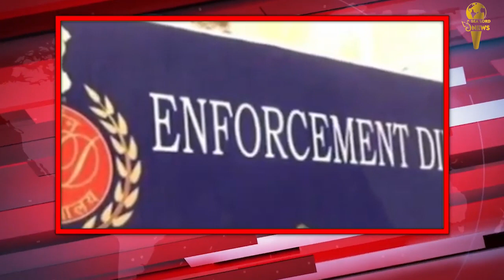twitter पर क्यों Trend कर रहा novotetobjp , लोग क्यों हैं इतने खफा? || Evening Top News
ट्वीटर पर क्यों ट्रेंड कर रहा 'नो वोट टू बीजेपी', लोग क्यों हैं इतने खफा?
ट्वीटर पर भाजपा का विरोध हो रहा है। 'नो वोट टू बीजेपी' ट्रेंड कर रहा है। इस ट्रेंड के जरिए अपील की जा रही है कि भाजपा को वोट ना दें। भाजपा को पांच राज्यों में विधानसभा चुनाव में शिकस्त देने की अपील की जा रही है। इस अपील का कारण किसानों को बताया जा रहा है।
ट्रेंड में चल रहे ट्वीट्स के जरिए भारतीय जनता पार्टी को किसान विरोधी बताया जा रहा है। कई ट्वीट्स में 700 किसानों के मरने का भी जिक्र है। तो कुछ में सरकार को कोसा जा रहा है। लोग यह भी कह रहे हैं कि अगर सरकार वक्त रहते यह कठिन काम कर लेती तो हमारे इतने लोगों की जान नहीं गई होती।
योगी आदित्यनाथ ने यूपी को माफियाओं से मुक्त कराया: अमित शाह ने की सीएम योगी की तारीफ, सपा पर साधा निशाना
केंद्रीय गृह मंत्री अमित शाह ने उत्तर प्रदेश के मुख्यमंत्री योगी आदित्यनाथ की सराहना की और कहा कि उन्होंने 25 साल बाद सही मायने में कानून का शासन स्थापित करके राज्य को "माफिया" से मुक्त किया है। अमित शाह ने कहा कि माफिया तीन जगहों पर मौजूद हैं - या तो वे जेल में बंद हैं या वे उत्तर प्रदेश से बाहर चले गए हैं या वे समाजवादी पार्टी (सपा) के सदस्यों की सूची में हैं। गोरखपुर शहरी विधानसभा सीट से आदित्यनाथ द्वारा नामांकन दाखिल करने से पहले अमित शाह एक चुनावी सभा को संबोधित कर रहे थे। केंद्रीय मंत्री ने विशेष रूप से पूर्वांचल क्षेत्र के विकास का विशेष ध्यान रखने के लिए प्रधानमंत्री नरेंद्र मोदी की भी प्रशंसा की।
मुख्यमंत्री के भतीजे की गिरफ्तारी पर प्रतिक्रिया
पंजाब के मुख्यमंत्री चरणजीत सिंह चन्नी के भतीजे की गिरफ्तारी पर प्रतिक्रिया देते हुए कांग्रेस नेता प्रियंका गांधी ने कहा कि केंद्रीय एजेंसियों का दुरुपयोग किया जा रहा है। “सरकार उनका इस्तेमाल लोगों को धमकाने और विपक्षी नेताओं पर दबाव बनाने के लिए कर रही है। चुनाव के दौरान इसकी अनुमति नहीं दी जानी चाहिए, ”उसने कहा। इस बीच, चन्नी ने कहा है, ''हमें कानून के अपना काम करने से कोई आपत्ति नहीं है.'' ईडी ने शुक्रवार को भूपिंदर सिंह 'हनी' को कथित अवैध रेत खनन से जुड़े मनी लॉन्ड्रिंग मामले में गिरफ्तार किया था।
एनपीपी ने की उम्मीदवारों ki घोषणा
मेघालय की सत्तारूढ़ नेशनल पीपुल्स पार्टी (एनपीपी), नवगठित कुकी पीपुल्स एलायंस (केपीए) और महाराष्ट्र की सत्तारूढ़ शिवसेना और एनसीपी ने गुरुवार को मणिपुर विधानसभा चुनाव के लिए उम्मीदवारों की घोषणा की। कॉनराड संगमा के नेतृत्व वाली एनपीपी ने चुनाव के लिए नौ उम्मीदवारों की अपनी तीसरी सूची जारी की।